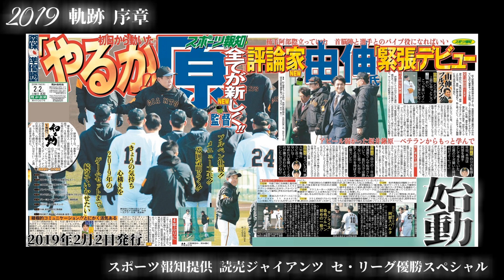【巨人 リーグ優勝 2019】軌跡序章 スポーツ報知応援スペシャル動画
2019年 読売ジャイアンツのセ・リーグ優勝を記念して スポーツ報知応援スペシャル動画 軌跡序章を公開

巨人が5年ぶり、通算46度目（1リーグ9度、セ・リーグ37度）の優勝を果たした。原辰徳監督（61）が4年ぶりに復帰。中川を勝利の方程式入りさせ、若林、増田大を起用するなど巧みな采配で、自身８度目のリーグVをつかみ取った。
第1弾は、原監督就任から今季開幕までを振り返る。昨年10月に就任会見を開き、オフには丸、炭谷をFA（フリーエージェント）で獲得。さらには中島も加入するなど積極的な補強策を敢行した。
スペシャルコンテンツでは当時の写真と発行した紙面を使い、指揮官、そして選手たちの今年にかける意気込みを紹介。華やかな就任会見、そして加入選手たちが入団会見で見せた晴れやかな笑顔を伝える。
春季キャンプ前日に宮崎神社を参拝する坂本勇の引き締まった表情も紹介。開幕直前に、父・貢さんが眠る墓を訪れた、原監督など貴重映像が満載だ。

◆Let's make a video
Video Editing Software：AviUtl

曲(title)：tsudumi-japan
楽曲提供(Download)：SHW

Created by hako